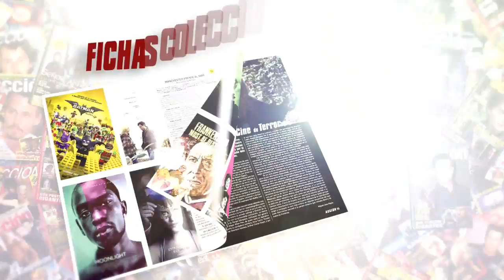Entrevista Maxi Iglesias y Kate del Castillo por Ingobernable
Entrevista Maxi Iglesias y Kate del Castillo que nos hablan de la serie de Netflix Ingobernable

ACCIÓN todos los meses en tu quioscos o bien si no la encuentras leela donde y cuando tu quieras en tu PC, MAC o Tablet gracias a @zinio